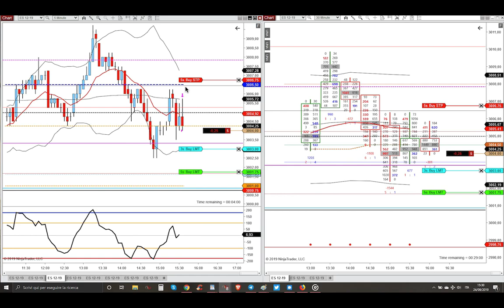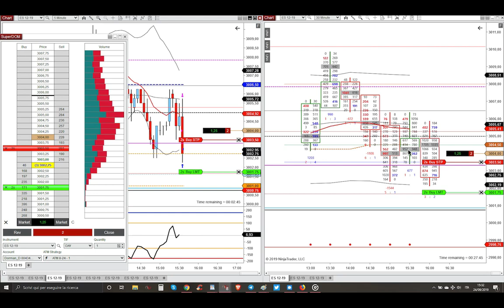24 Sett 2019 - Short sulla Finta Inside Bar a 30 e 5 min verso la Chiusura del Gap - Market Profile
24 Settembre 2019 - Short sulla Finta Inside Bar a 30 e 5 minuti verso la Chiusura del Gap - Market Profile Trading - Trading Futures Azioni e Opzioni Detossificato e con Poteri Divini